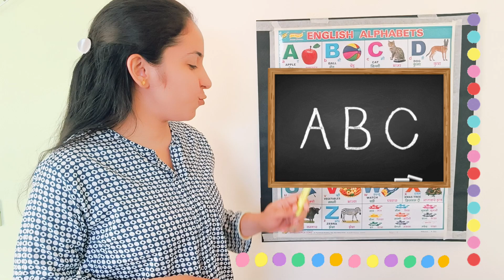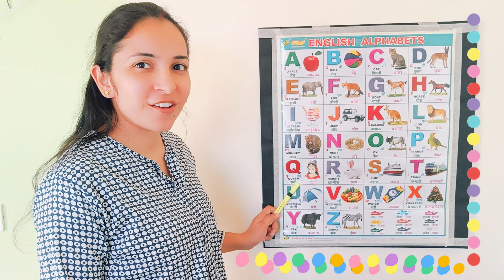a for apple | अ से अनार | alphabet | abcd song | a for apple b for ball c for cat | abc W7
abc
abcd
abcde
abcdefg
abcd cartoon
a b c d e f g
abcd varnmala
abc alphabet songs
abc song
abcd abcd
a b c d
abcd song
abcd cartoon
abcd wala cartoon
abcd video
abc cartoon
abcd 2022
abcd to song
abcd a to z spelling
abcd a to z song
abcd a to z word
abcd a to z meaning
abcd a to z drawing
abcd a to z cartoon
abcd a to z poem
abcd a to z capital letter
abc song
abc rhymes
abc song

english alphabet
alphabet songs
nursery rhymes
a for apple b for badka apple
english varnmala
kids alphabet
alphabet song
alphabet sounds
alphabet song nursery rhymes
alphabetical order
alphabet abcd
alphabet rhymes
alphabet a to z
alphabet a to z with picture
alphabet a to z drawing
alphabet a to z spelling
alphabet a to z phonics sounds
alphabet a to z song
alphabet a to z words
alphabet a to z meaning
alphabet a to z writing practice
alphabet a to z cursive writing
alphabet a to z design
english alphabet
english alphabet writinng pracitce
english alphabet pronunciation
english alphabet phonics sound

ginti
ginti pahada
ginti wala
ginti 123
ginti 123 english mein
ginti 1234
ginti 12345
ginti 100 tak
1234 ginti bacchon ke liye
1234 ginti pahada
1234 ginnti cartoon
1234 ginti in hindi
12345 ginti pahada
12345 ginti in hindi
12345 ginti in english mein
12345 ginti 100 tak
12345 ginti sikhao
12345 ginti video
12345 ginti angreji mein
12345 ginti 123
123 go hindi
123 song
123 ginti baccho ke liye
123 ginti song
1234 ginti pahada
1234 ginti cartoon
1234 ginti english mein
1234 ginti bacchon ki
1234 ginti batao
1234 ginti cartoon
1234 ginti video

Counting
Counting song
Counting unique
Counting 123
Counting 12345

123 Counting
123 counting song
123 counting in hindi
123 counting in english
123 counting video
123 counting number
123 counting poem
123 counting 100 tak
123 counting english mein
123 counting hindi mein

Numbers
123 numbers
123 numbers song
123 numbers name
123 numbers drawing
123 numbers in hindi
123 numbers spelling
123 numbers writing
123 numbers rhymes
123 numbers english
1234 number
1234 number song
1234 number learning
1234 number name
1234 number meaning
1234 number drawing
1234 number video
12345 nuberblocks
12345 number
12345 number song
12345 number drawing
12345 number box
Number 123
number 123 song
number 1234
number 12345
12345 number blocks
12345 number name
12345 number drawing
12345 number box
12345 number song
12345 number

bacchon ka abcd vide
ए फॉर एपल बी फॉर बॉल सी फॉर कैट
हिन्दी वर्णमाला
एबीसीडी
गिनती
गिनती एक से सौ तक
1 से 100 तक गिनती

हिन्दी वर्णमाला

Kids Ricky Show,KIDS RICKY SHOW,online kids ,abcd,abcd a to z alphabet,alphabet,a for apple b for ball c for cat,counting,counting 1 se 100 tak,ginti,1 se 100 tak ginti